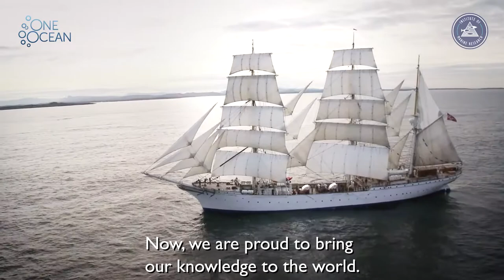The Norwegian Institute of Marine Research is one of our great partners on the One Ocean Expedition!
Meet the Norwegian Institute of Marine Research - one of our great partners on the One Ocean Expedition! 🙂 As the partner in charge of the scientific equipment, they will gather important knowledge about climate, species diversity, fishing and pollution throughout the voyage. They will also sail the ship on lap from Havana - Nassau - Miami - New York. Welcome abord!